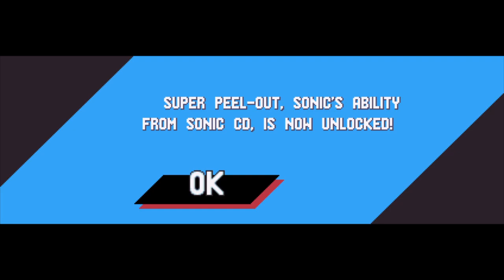Let's Play: Sonic Mania (Stream) Part 1